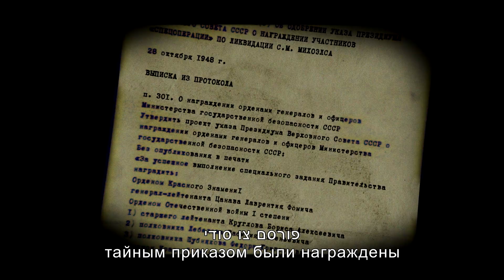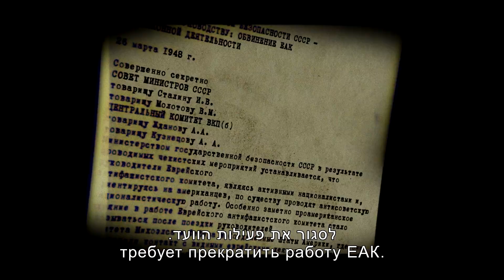Советские евреи и Израиль